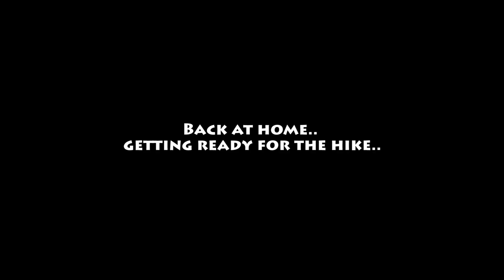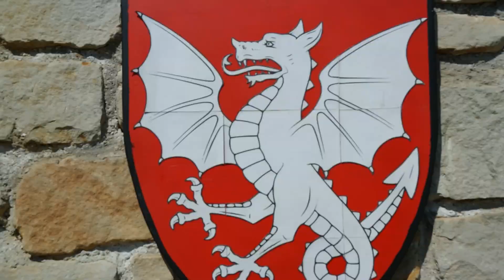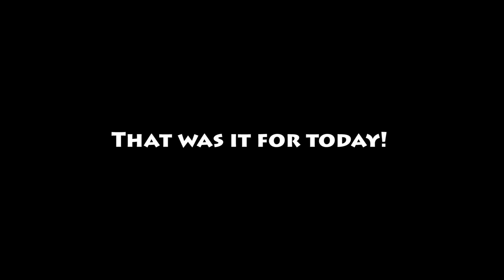Hiking with 20+ SPITZ DOGS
Vlog #48 • Rózsika Spring, Solymár, Hungary • We went hiking with 20+ spitz dogs this weekend! This event was organized by the hungarian spitz rescue society, so special thanks for them! We really enjoyed it, and Rey was crazy happy to hang with so many dogs. The trail was also one we love, we've been there before, and it's very pretty and easy to complete for everyone!

Some of you might have noticed, that there weren't any videos in the past couple of weeks, sorry about that! I want to ensure everyone that we are ok! I'll try to get back to our schedule and catch up with all the vlogs and happenings in our life. With that said, there were some major changes in our life, and It's still a bit uncertain that what's going to happen in the near future. Until everything gets sorted there might be other uncertainty regarding uploads so please be patient, and show us your support by watching, commenting and sharing our videos! We love you guys! Your views, every second of it mean the world to me! Xoxo